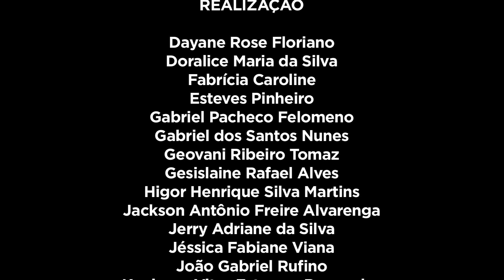Café com Leite - Santo Antônio do Amparo MG 2015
Uma improvável história de amor, contada a partir de dois produtos bem diferentes, mas que, obviamente, já estavam destinados a ficar juntos porque nasceram um para o outro.